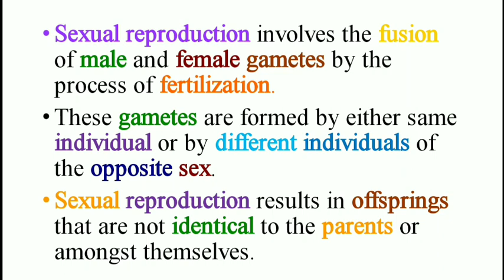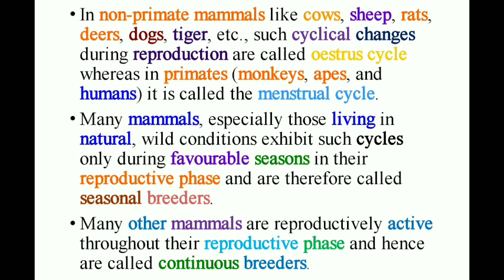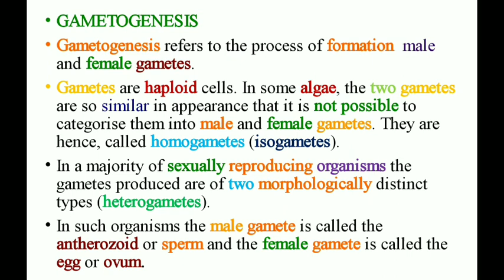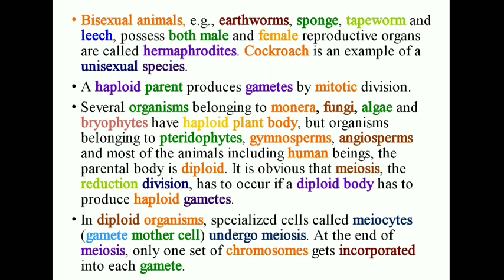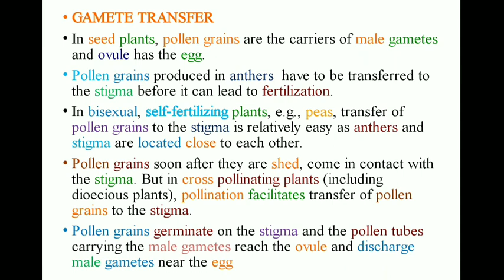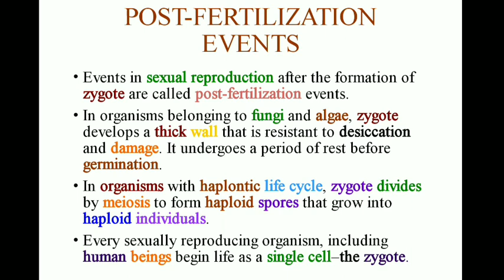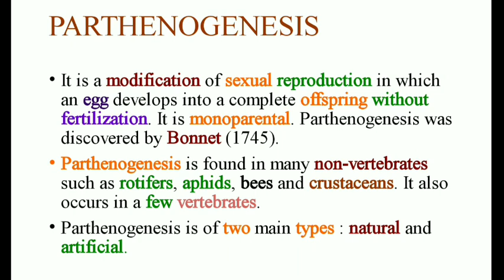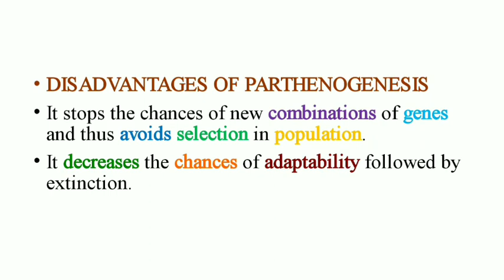Sexual Reproduction || Neet material in Tamil